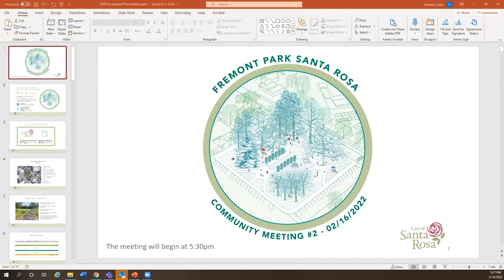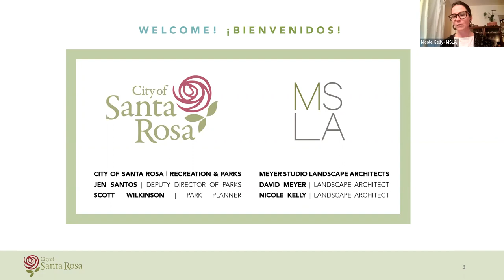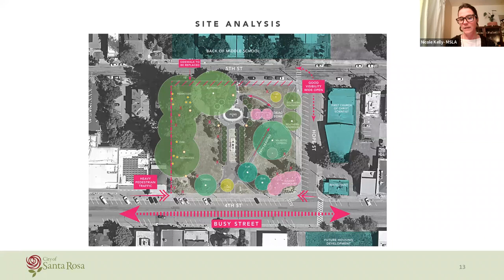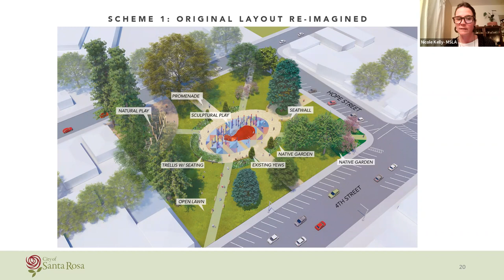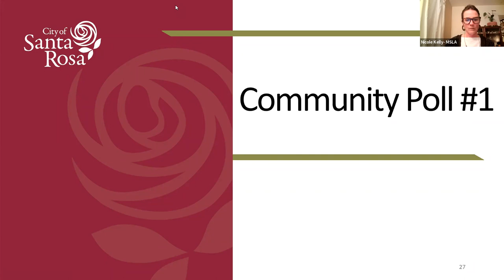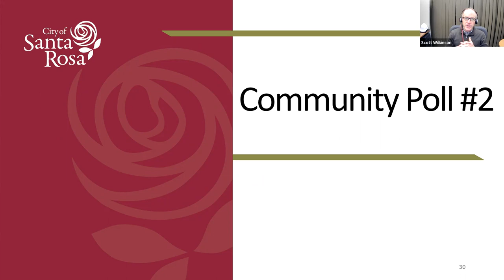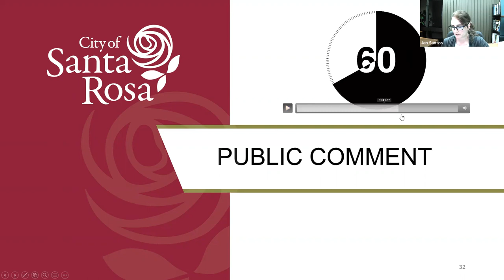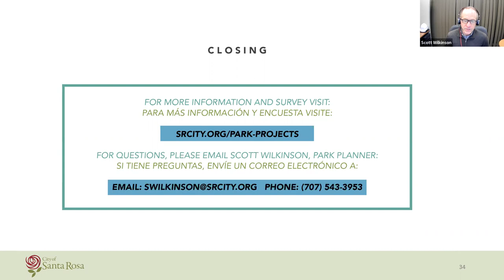Feb. 16, 2020 Fremont Park Community Meeting